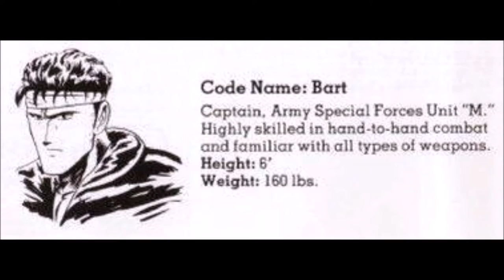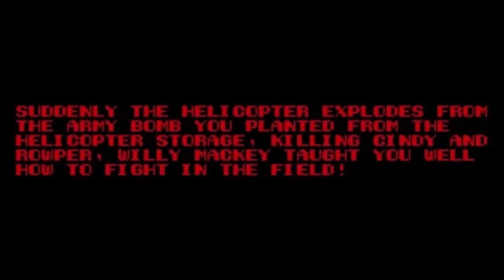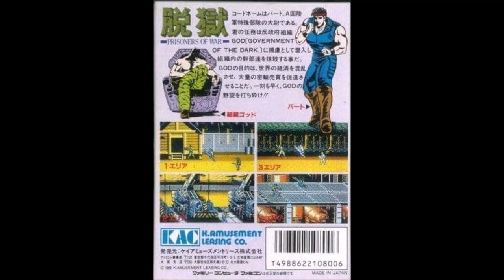SNK Prisoners Of War profile- Jimmy John Lee aka Bart, John Kreese, Frozen Dragon, Paul